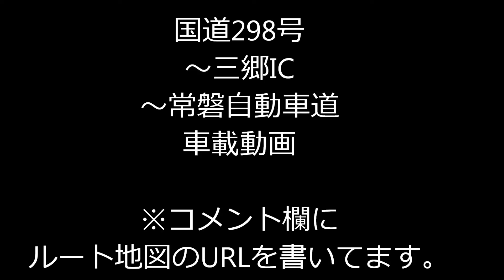国道298号～三郷IC入口～常磐道 車載動画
国道298号～三郷IC入口～常磐道の車載動画です。インターチェンジが苦手な方の助けになるかと思ってアップしました。下記ブログで色々書いてます。

ルートの地図はこちら。

It is an in-vehicle movie of National highway No. 298 - Misato IC entrance - Joban Expressway. This movie helps the person who is weak in an interchange.